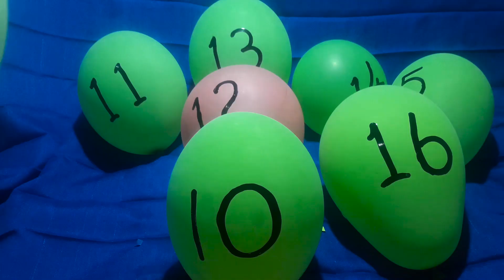how to pop balloons | FUN BALLOONS POPING AND LEARN THE NUMBER 8 TO 16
wellcome to kids SL channel popup balloons and learn the number 8 to 16/ easy to learn the number / next video 16 to 23. Enjoy this video. IF YOU LIKE THIS VIDEO LIKE SHARE SUBSCRIBE previously video kidssl popballoons balloons popupballoons balloonsshow balloonspoping#